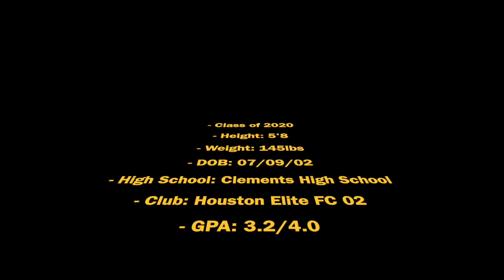Fernando Saez - 2018-2019 High School Soccer Highlights - Class of 2020 (Defensive Midfielder)